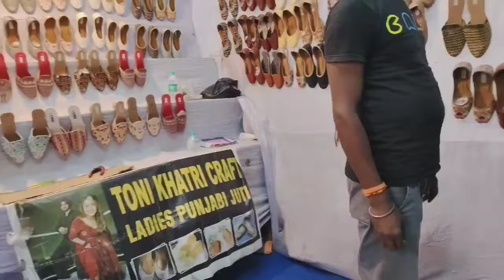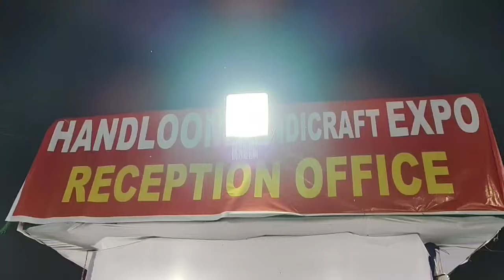Baripada Handloom Handicraft Expo 2024 ll ଆସ ବୁଲିଯିବା ବାରିପଦା ହସ୍ତତନ୍ତ୍ର ମେଳା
Your Quarries

baripada handloom mela 2024
handloom mela baripada 2024
baripada Handloom handicraft expo 2024
handloom expo baripada
handloom mela
baripada handloom expo 2024
baripada handloom handicraft expo mela baripada
baripada handloom mela Vlog
handloom expo mela baripada